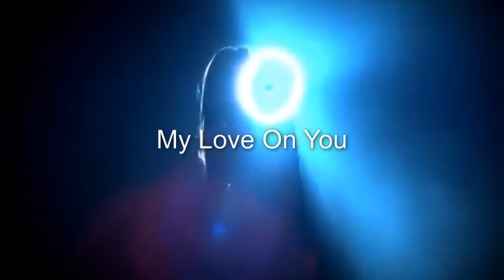My Love on You